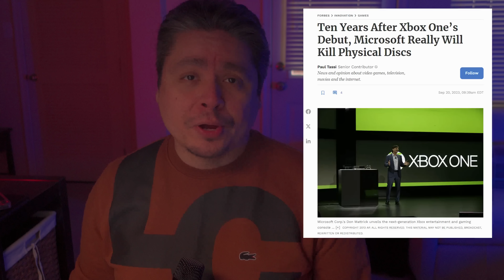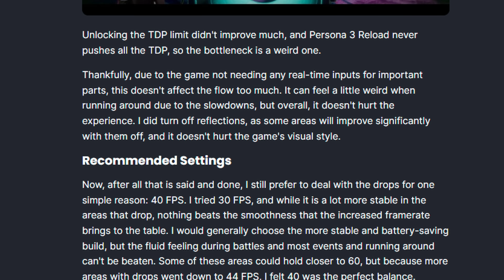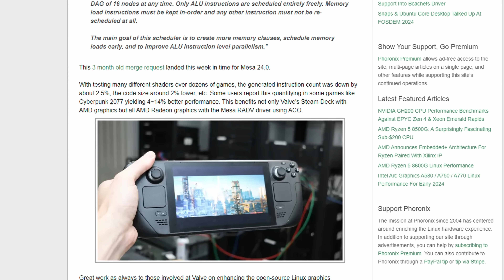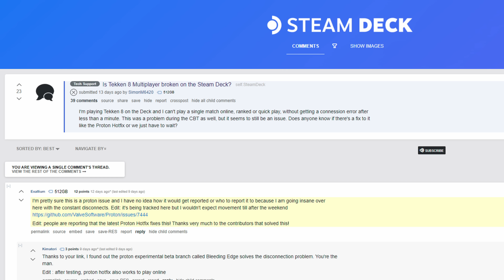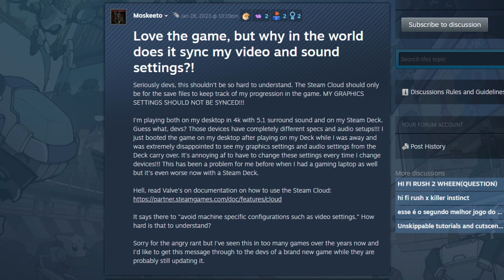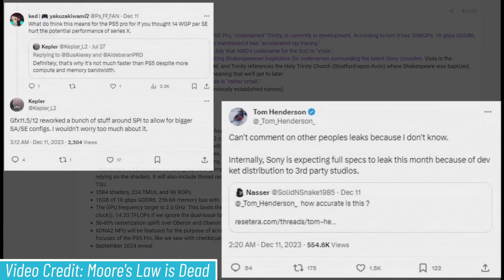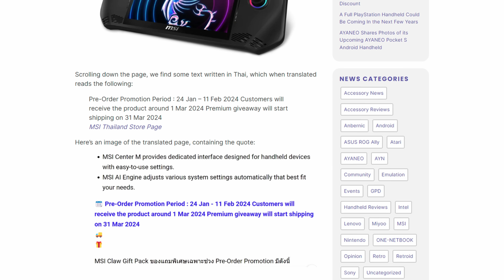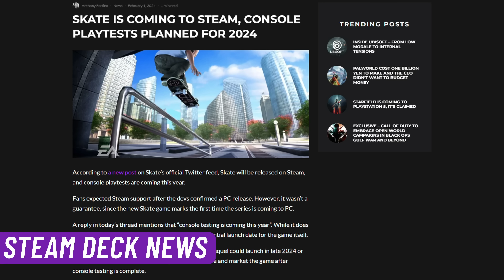Performance Unlocked — Steam Deck Update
Not only are more and more developers targeting the Steam Deck specifically but a recent major title release showcases how the Steam Deck is actually getting significant performance updates even 2 years after its initial release.

Edited by: @HiTechLoLife

S - T I E R   A C C E S S O R I E S
► Micro SD Card (1TB)
► Micro SD Card Holder
► Moondrop Quarks
► Tomtoc Carrying Bag
► Anker 65W Power Adapter
► 6' USB-C cable
► Baseus Power Bank
► 2230 m.2 SSD (2 TB)
► STREBITO Repair Kit
► Rii i4 Mini Keyboard

C H A P T E R S
00:00 Start
01:01 Performance Unlocked
05:34 Steam Deck PSA
09:00 Steam Next Fest
11:37 Competition is Vaporware
15:38 Steam Deck Announcements